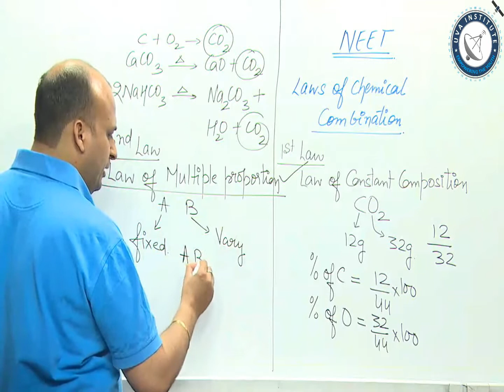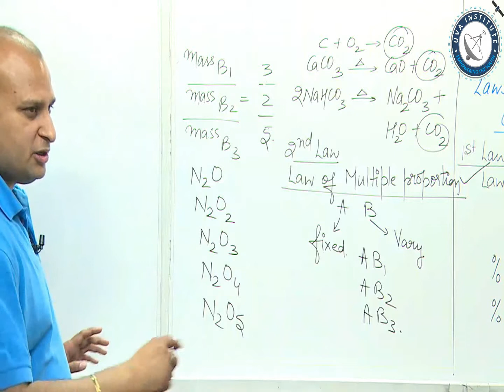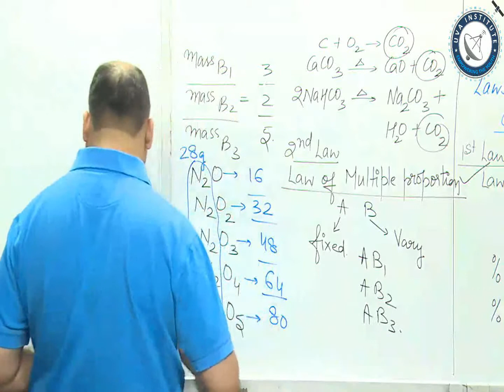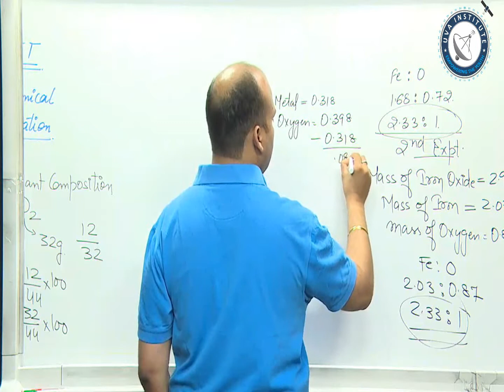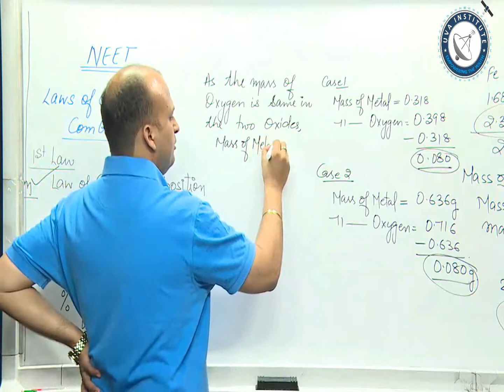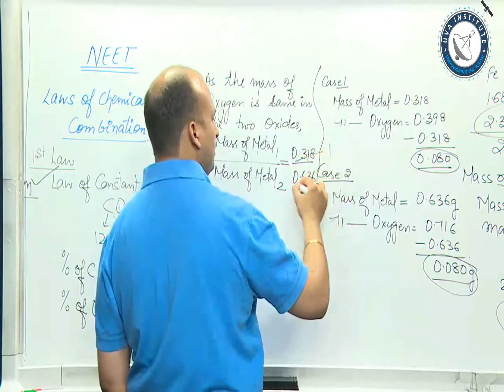Law of Multiple Proportion || 11th Class || Mr. Praveen Kumar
A short video explaining the concept of Law of Multiple Proportion and an easy way to solve related Numerical.